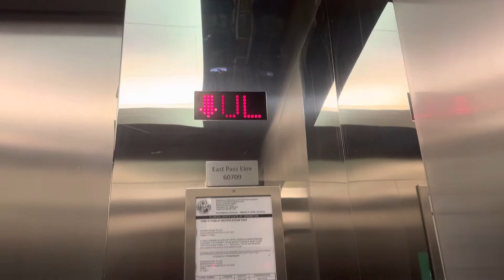WONDERFUL!!! Kone elevator near Dillard’s International Plaza